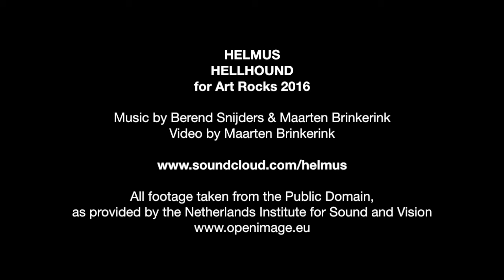HELMUS - Hellhound (Art Rocks 2016)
Music video for the track 'Hellhound' by Helmus. This track has been submitted to the Art Rocks 2016 contest. It's a music interpretation of 'Zonder titel' by Simon Schrikker.

Video by Maarten Brinkerink